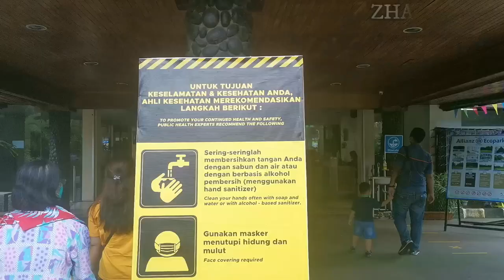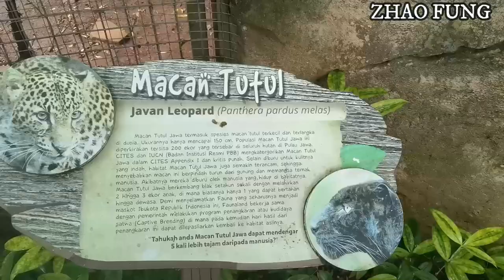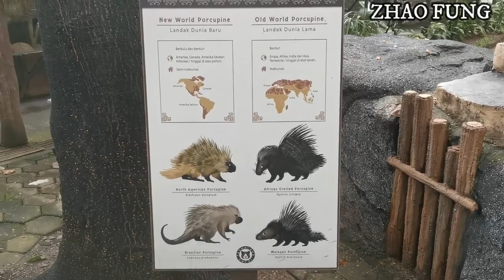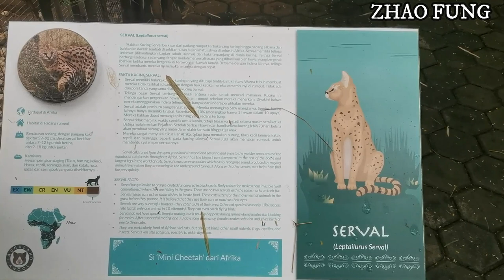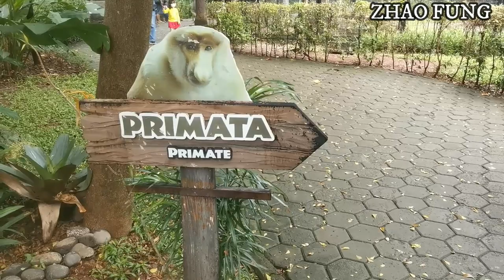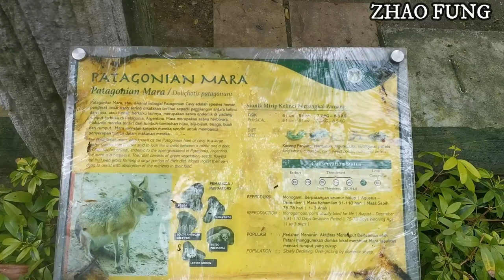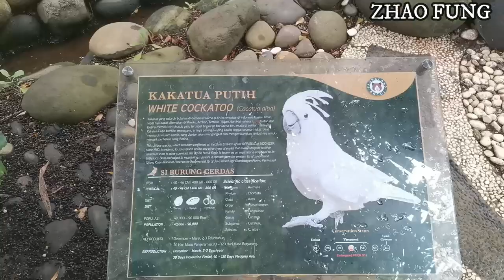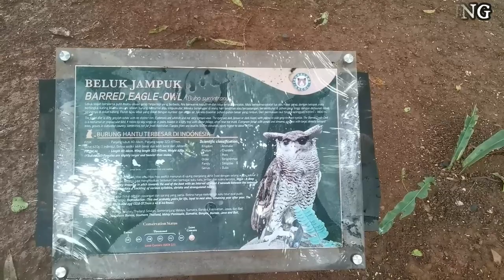TOUR KEBUN BINATANG DI ANCOL - FAUNA LAND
Fauna Land terletak di dalam Allianz Eco Land
yg berada di lokasi ancol , jakarta utara
untuk harga tiket masuk masih terbilang terjangkau saat ini

sebesar Rp 65.000 untuk weekday dan Rp 75.000 untuk weekend.

alamat
VRGP+783, Ecovention Building - Ecopark, Jalan Lodan Raya, Ancol, Pademangan, RW.10, Ancol, Kec. Pademangan, Kota Jkt Utara, Daerah Khusus Ibukota Jakarta 14430